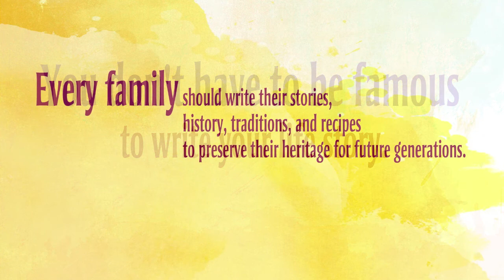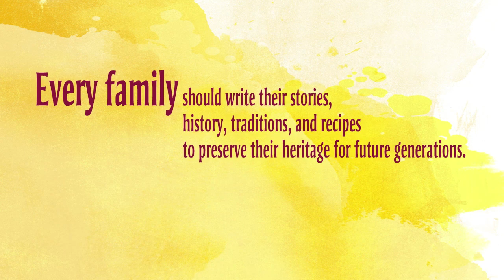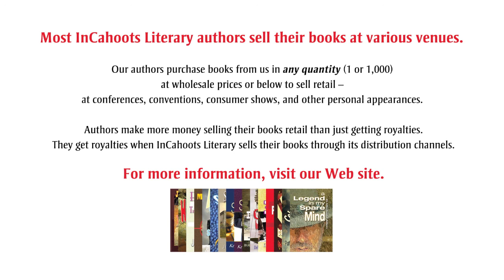InCahoots LIterary Promo 3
Everyone has a story to tell. Have you written a book? Do you need help in writing your book? InCahoots Literary could be your publisher. We take your manuscript, put it in book form and place your new book in the marketplace. We can also develop your promotional and marketing strategies. Most of our authors promote and sell their books in every possible way. InCahoots Literary is a publisher of unique books.